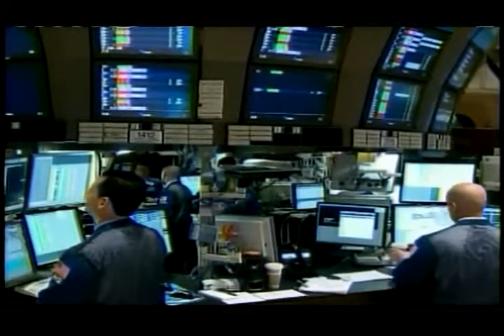Economia 10 de marzo 2014.